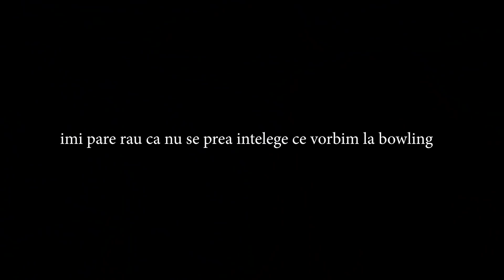24 ORE IN CATUSE CU ALVAREZ (de ziua mea)